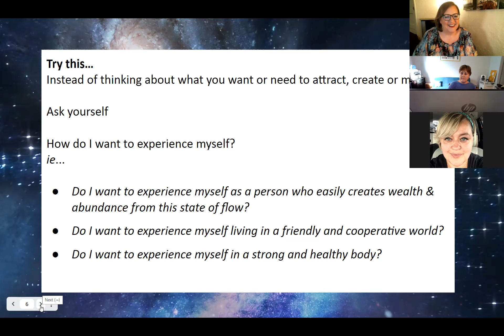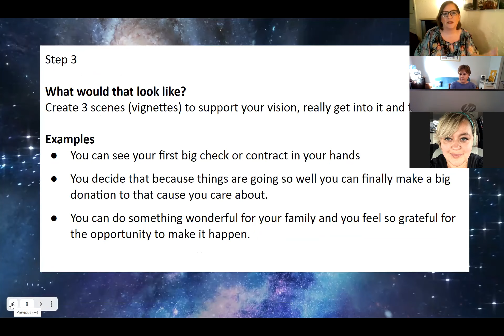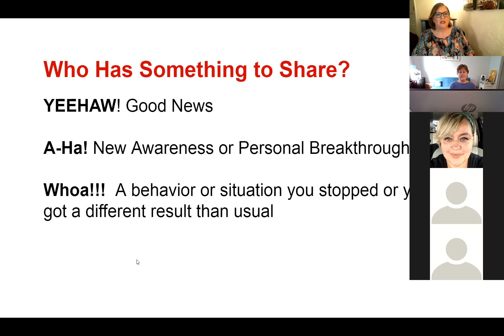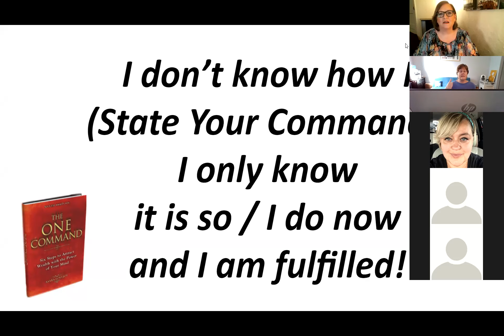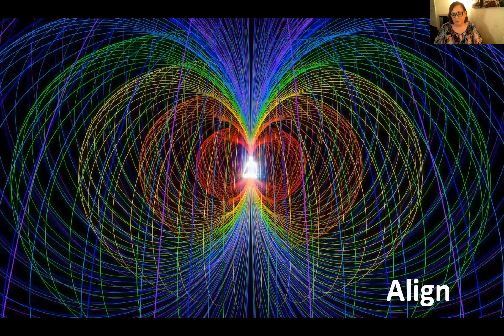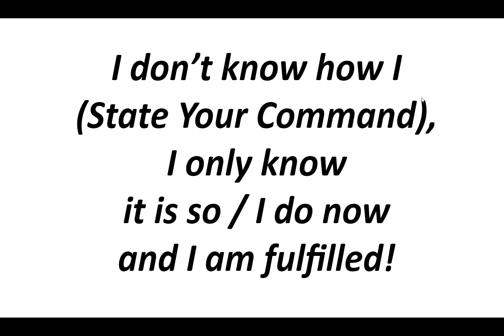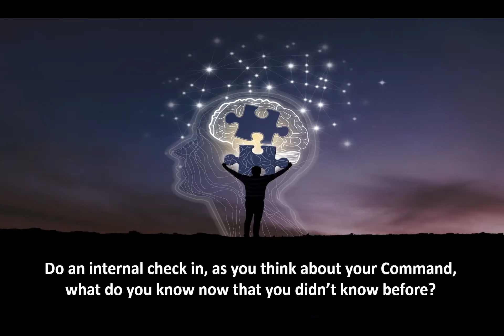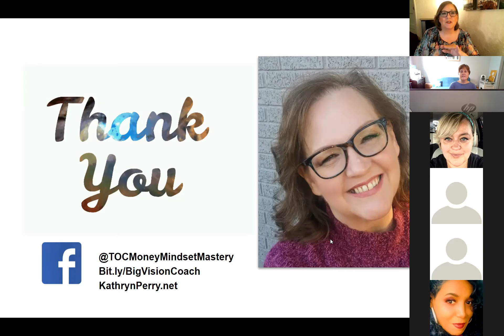The Virtual Commanding Wealth Circle, Evening Edition. 08/18/2021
Visit us on Facebook @TOCMoneyMindsetMastery
Kathryn Perry.net